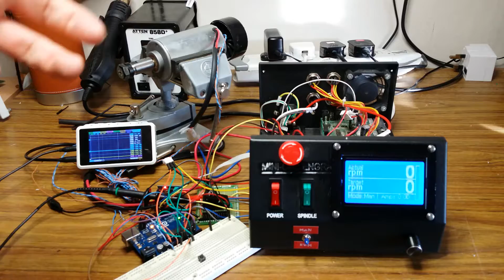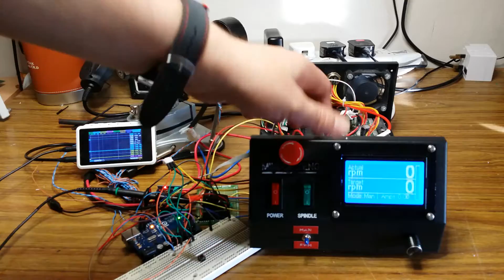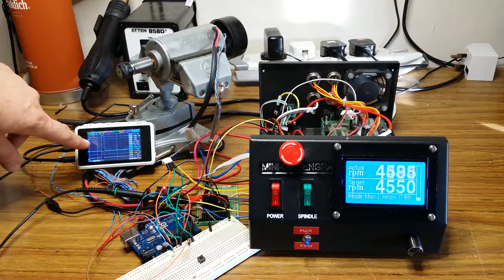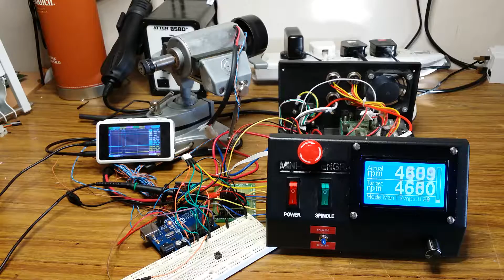CNC3040T Spindle Controller Upgrade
Most of this project's firmware is in a use-able state.  There are still some improvements to be made in the firmware.